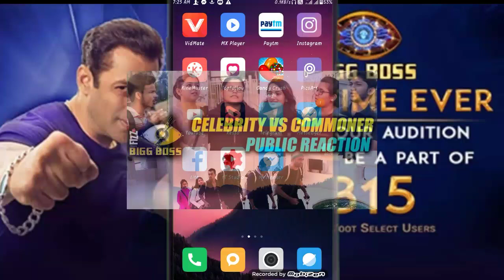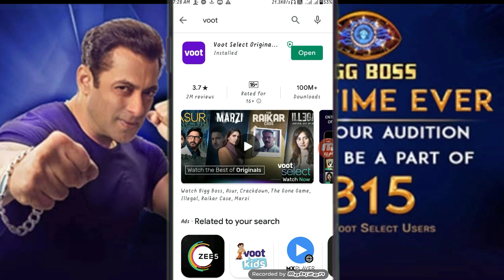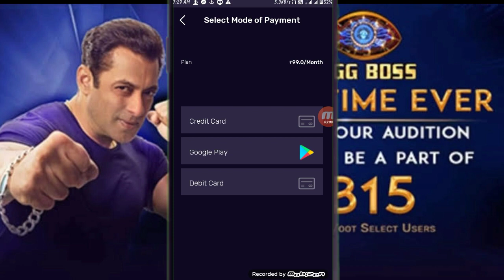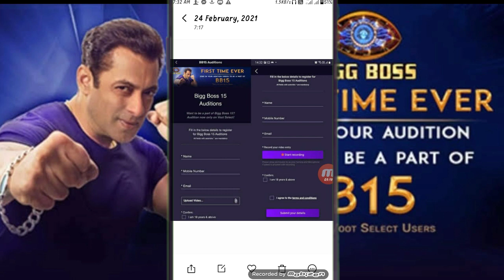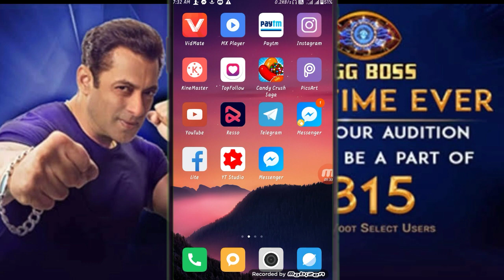🔴How To Apply Bigg Boss 15 Auditions On Voot App |BB 15 Mein Audition Kaise De |Big Boss 15 Audition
About:- Aaj ki video me maine apko bataya hai ki aap bigg boss 15 me auditions kaise apply kar sakte hai...To Guyz aaj ki video apko pasand aaye to Video ko Like kare, Or jo bhi channel par new ho channel ko SUBSCRIBE jaroor kare.

Topics Cover:-

1. BiggBoss 15 Auditions
2. how To Apply For Bigg Boss 15 Auditions
3. How To Apply For Bigg Boss
4. Commoners in Bigg Boss 15
5. Bigg Boss 15 Contestant List
6. How To Apply For Bigg Boss Season 15 Auditions
7. How To Apply Bigg Boss 15 Auditions On Voot App
8. BB 15 Mein Audition Kaise De
9. Bigg Boss 15 Audition Video
10.Bigg Boss Commoners Auditions Video

how to make audition video for bigg boss 15
how to make bigg boss auditio video
bb audition
bb15 audition
bb15 audition Voot
bigg boss 15 audition kaise de
bigg boss audition 2021

दोस्तो आप हमारा ऐसा ही साथ देते रहो जिससे हम आपके लिए रोजाना ऐसी ही नई नई विडियो लाते रहे।